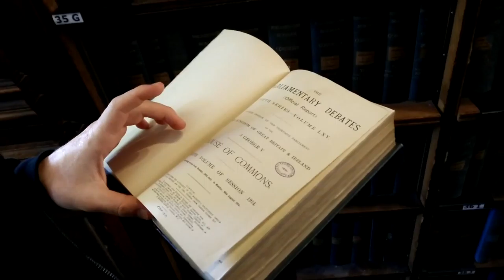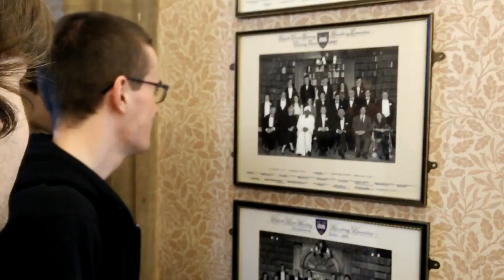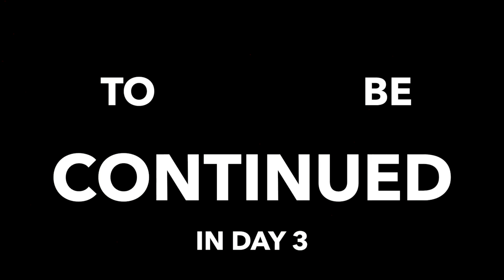A spy, a gryphon and the ice tea peach gum | OXFORD DAY 2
Oxford adventure vlog DAY 2 - Saturday 14 May 2016

Day 2 of my Oxford adventure, featuring friends and family! The second day of my vlogging experiment.